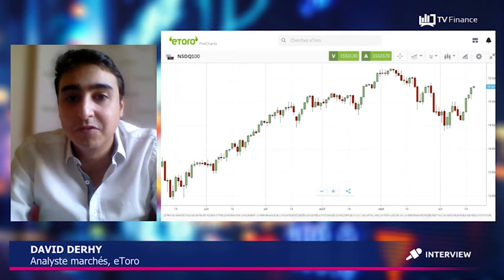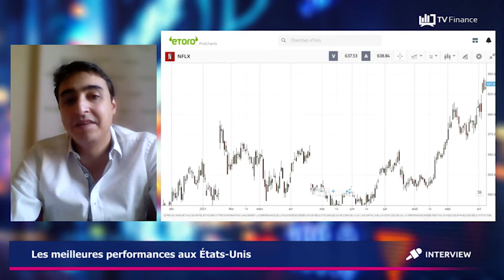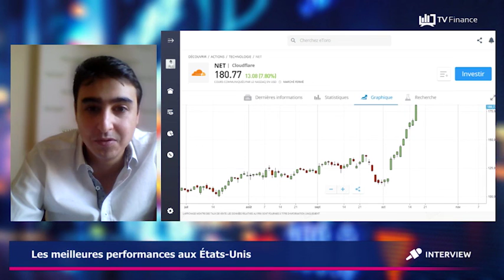Les Market Movers aux États-Unis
Quels sont les Market Movers de cette semaine aux États-Unis ?

- Après un petit coup de mou, les marchés se reprennent, à la faveur de bons résultats des entreprises.

- Cloudflare : poursuit sur sa lancée, 130% de hausse depuis le début de l'année, et encore +4 % hier.

- Après JP Morgan et Goldman Sachs, des résultats très attendus : ceux de Tesla et Netflix.

Ce contenu est fourni à titre informatif et pédagogique uniquement, et ne peut constituer des conseils ou recommandations de placement. Les performances passées ne sont pas une indication des résultats futurs.